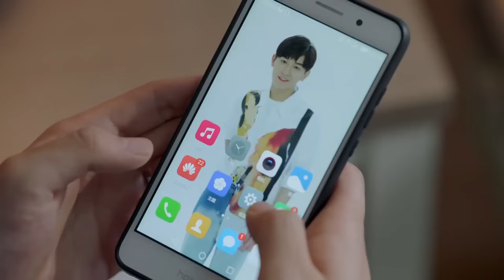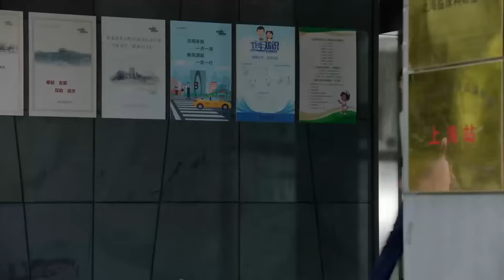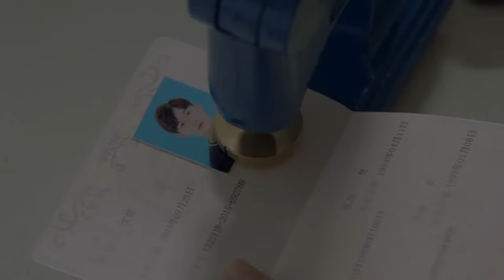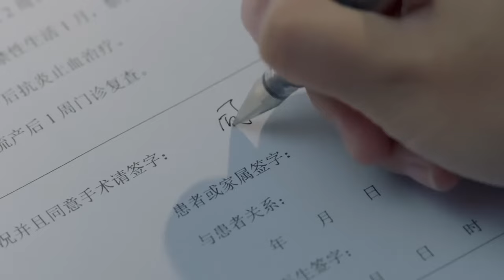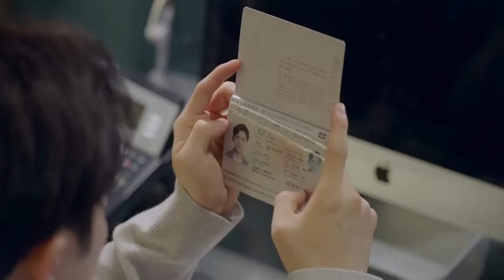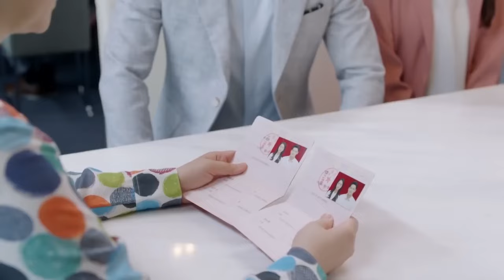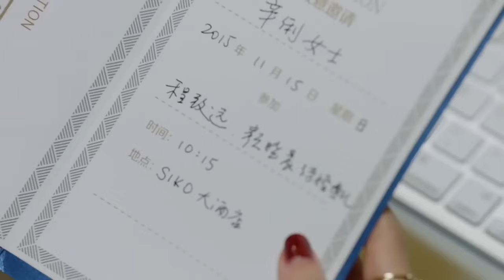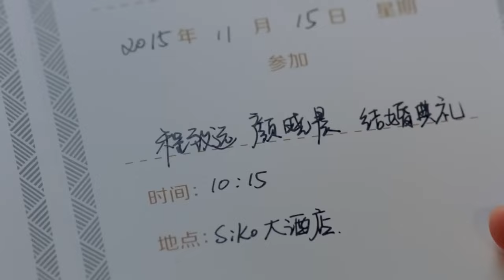【最新电影】窮姑娘懷了前夫的孩子，決心打掉開始新生活，誰料總裁阻止手術，霸氣大喊：我來負責任